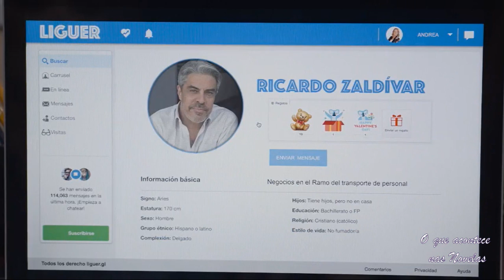Te Dou A Vida - TERÇA-FEIRA - 30/11/21 - Capítulo 52 - Resumo da Novela Te Dou A Vida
Olá noveleiros 😀 tudo bem com vocês?
O resumo da novela pode sofrer alterações, conforme a edição que o SBT fizer no capítulo.